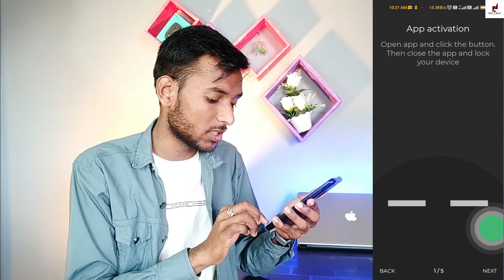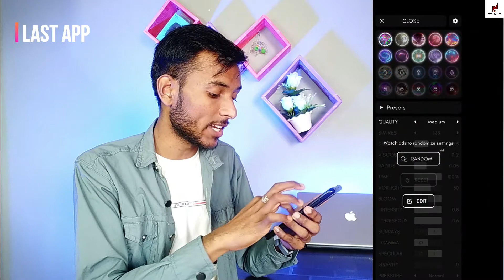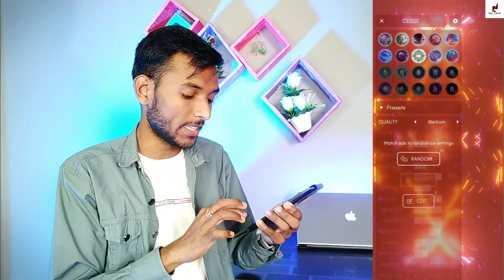Top 5 Android - Apps For Student ⚡⚡- Most Usable Apps For You 👻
Top 5 Superior Android Tweaks For Pro Users ⚡⚡- Genius Apps Might Amaze You 👻
Social Media 👍👇👇
Point Explained :
5 Genius Hacks Tips & Tricks for Smartphone & Computer Users😍😍
top android apps 2022 Best app for student 2022
TOP 5 APP👍👇👇
Photo math
fluid simulation
Acces dotsw
WTMP
Battery Sound Notification